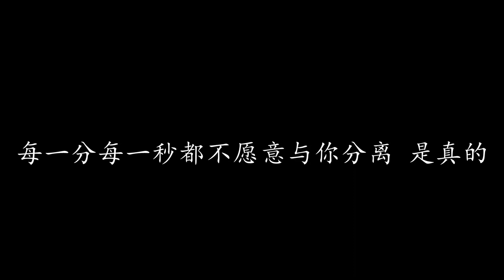我用我的心 任贤齐 (歌词版)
我用我的心 任贤齐

我用我的心 很认真的说
我是真的愿意 与你分享我的所有
我将你的心 拥抱在怀里
每一分每一秒都不愿意与你分离 是真的

你是否了解 我为你所付出的一切
为何让我感觉到若即又若离
我还是等候 等候着你的出现
会有一天你能明白我的心意